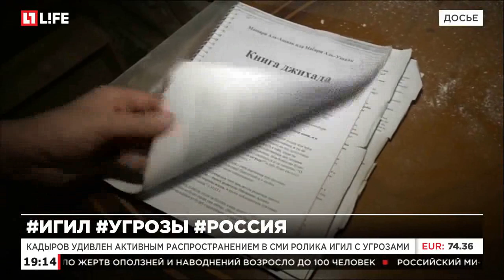В Кремле прокомментировали призыв ИГИЛ к джихаду против России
Песков: Россия не будет сворачивать борьбу с терроризмом из-за угроз